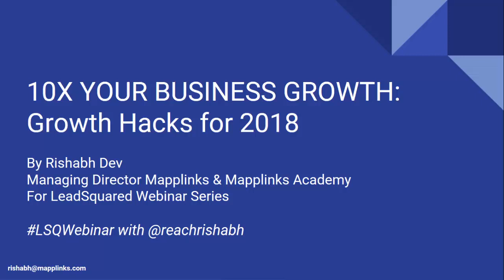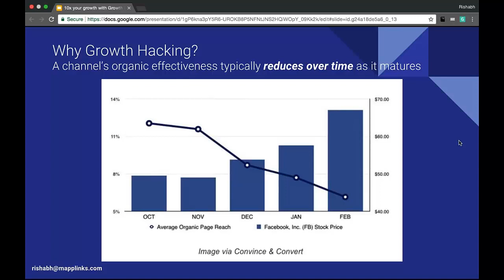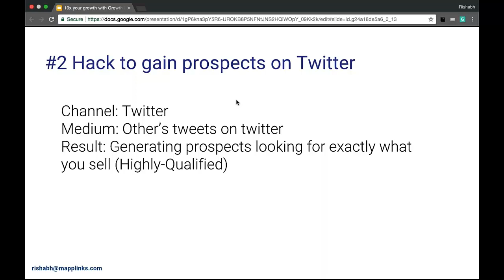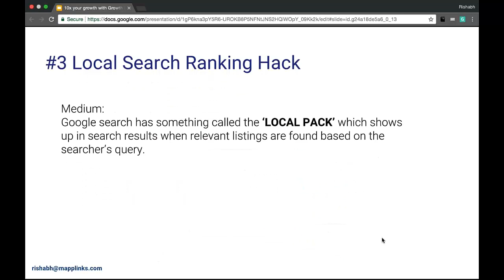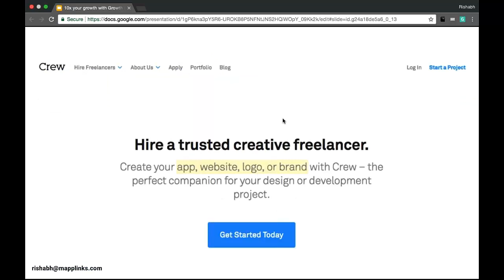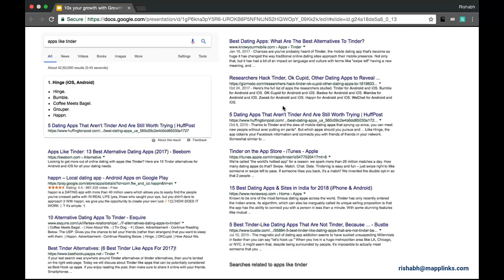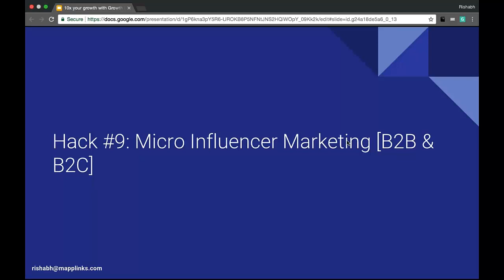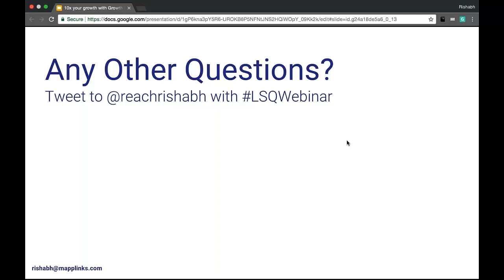10x Your Growth in 2018 with Growth Hacking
Rishabh Dev, the Managing Director at Mapplinks Academy talks about different hacks that can help your business grow.

You can learn the growth hacking strategies used by top growth hackers at Mapplinks, to leverage digital channels for rapid growth. The session is ideal for creative entrepreneurs, technical marketers, product managers, forward thinkers, and business owners who seek to set the tone of the growth mindset in their work and business by using offbeat and creative marketing channels.

About us:
LeadSquared is a SaaS solution provider, helping 2000+ enterprises across 19 countries to drive sales efficiency at scale. LeadSquared has been recognized by Deloitte, Frost & Sullivan, TrustRadius, and NASSCOM, among others. The company is headquartered in Bengaluru with a local presence in Mumbai, Delhi, Hyderabad, Dubai, Johannesburg & New Jersey.